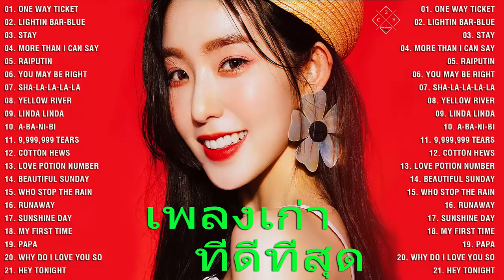รวมเพลงสากลเก่า ๆ 💗เพลงที่ดีที่สุด -- คอลเลกชันเพลงเก่าที่ดีที่สุด